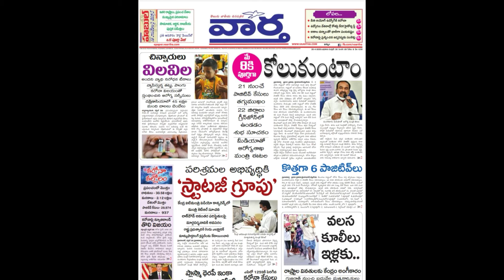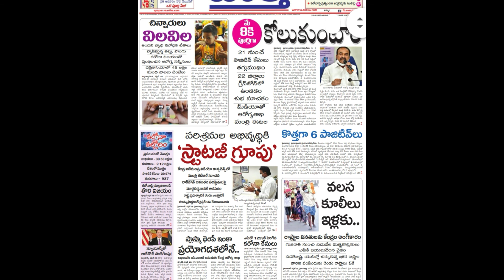Today news paper 29/04/2020/Telugu news paper 29/04/2020/daily news paper 29/04/2020/varthanewspaper